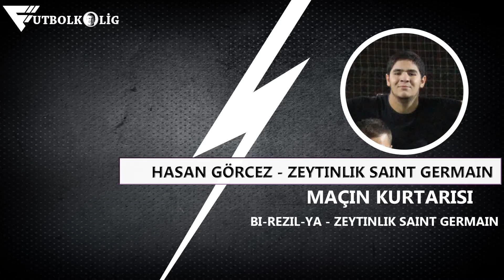Bİ-REZİL-YA - ZEYTİNLİK SAINT GERMAIN / Maçın Kurtarışı / İzmir / Futbolkolig / 2021 Sezonu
Siz de Futbolkolig'siniz !